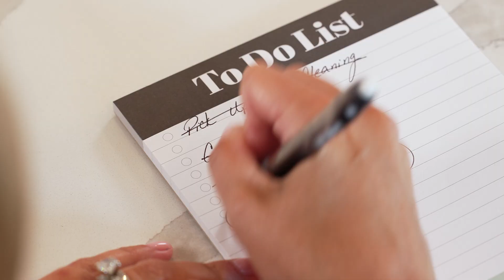Meet One and Only, the only way you will ever want to buy a vehicle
Why You’ll Love One and Only from Motor Werks of Barrington:

1) Upfront Pricing

We take pride in offering some of the most competitive prices in the country. When you come to our dealership, you won’t waste any time haggling for your best offer. We give it to you upfront. One upfront price inclusive of trade value, monthly payment, and interest rate.

2) Commission Free

Our commission free Client Advisors aren’t just trying to get you into a vehicle that pays them a high commission. Our only goal is to get you in the vehicle that’s best for you and your vehicle needs, ensuring you leave our dealership satisfied with your vehicle and your experience.

3) 3-Day/300 Mile Return Policy*

If you do end up in a vehicle that doesn’t fit you or your families needs, no need to worry. Contact your One & Only Client Advisor and take advantage of our peace-of-mind, 3-day/300-mile money back guarantee.

4) Transparent Trade Offer

In-store or online, get a real, market-based trade-in value with a 7-day purchase or lease offer. No catch, no cost to you, even if you don’t purchase our vehicle.

The beginning of your One & Only experience is only a click away. Choose one of the options below to get started.

*Applies to in-stock models only.